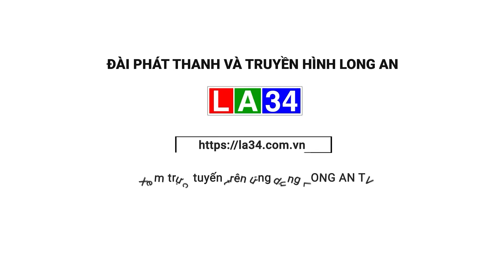Đoàn ĐBQH tỉnh Long An lấy ý kiến đóng góp dự án Luật | LONG AN TV